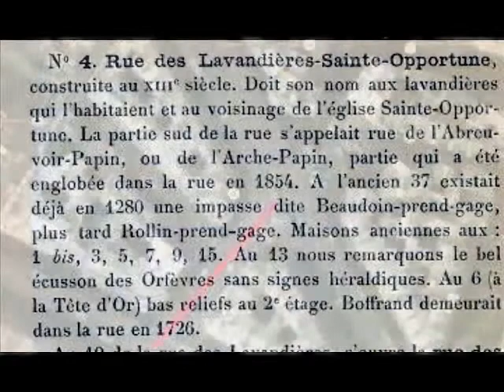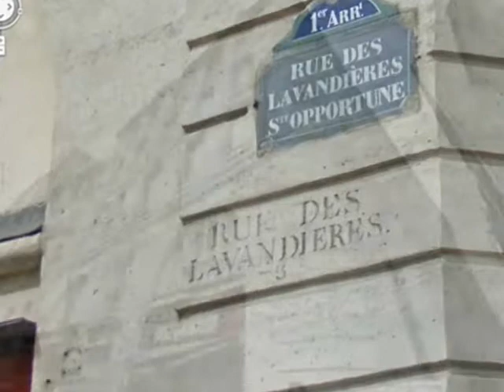Rue des Lavandières Sainte Opportune Paris Arrondissement 1er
Rue des Lavandières-Sainte-Opportune

Arrondissement  1er
Quartier  Saint-Germain-l'Auxerrois, Halles

Début  24 avenue Victoria et 2 rue Saint-Germain-l'Auxerrois
Fin  7 rue des Halles

Longueur  178 m.  Largeur  12 à 15 m.

Cette rue existait déjа au début du 13éme siécle et s'étendait jusqu'au quai de la Mégisserie.

Un arrêté du 16 juillet 1912 donnera le nom de rue Édouard-Colonne au tronçon compris entre le quai de la Mégisserie et l'avenue Victoria.